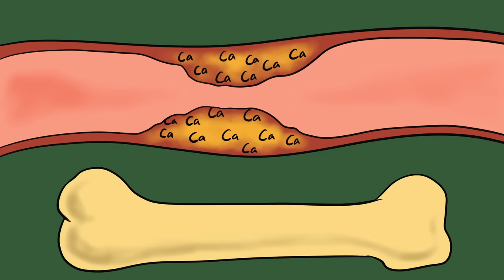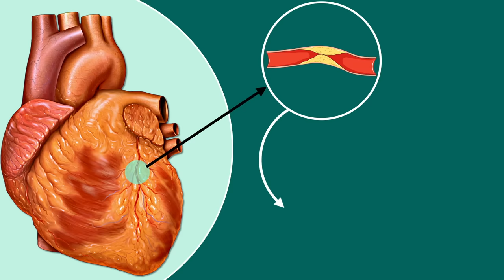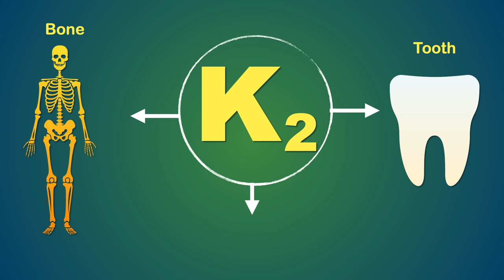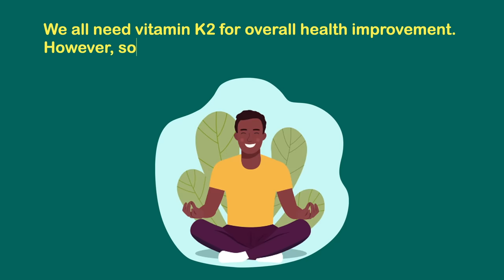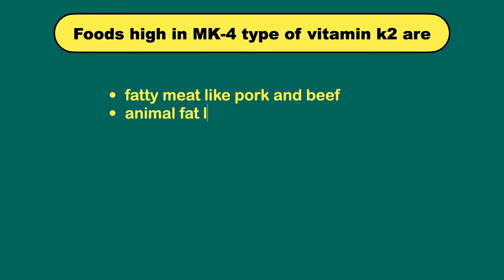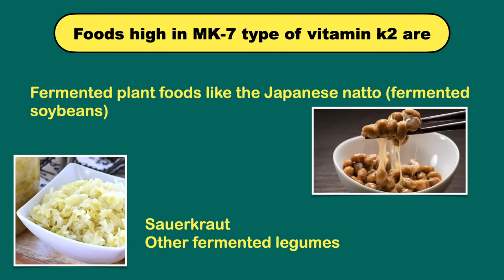Vitamin K2 | Vitamin K2 Benefits | Vitamin K2 and D3 | Vitamin K2 Foods | Vitamin K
Vitamin K2 | Vitamin K2 Benefits | Vitamin K2 and D3 | Vitamin K2 Foods | Vitamin K | vitamin k2 reverse calcification | vitamin k2 food list

Vitamin K2: The game changer

Here in this video we have discussed the most powerful vitamin K2.

Vitamin K2 reduce the risk of dying from heart disease upto 57% and reduces bone fracture upto 60-80% in post menopausal women.

It is very important for Brain health, Alzheimer’s Disease, Parkinson’s disease, multiple sclerosis and even migraine

Why is vitamin K2 underrated?
Because it is rarely present in industrial diets and processed foods and hasn’t received much mainstream attention.

How does vitamin K2 work?
Calcium buildup in the arteries around your heart is a huge risk factor for heart disease. Vitamin K2 reduces the calcium build up and prevents heart disease. It regulates the calcium deposition in our body and promotes the calcification of bones and prevents the calcification of blood vessels and kidneys.

In one study spanning 7–10 years, people with the highest intake of vitamin K2 were 52% less likely to develop artery calcification and had a 57% lower risk of dying from heart disease.

Another study in 16,057 women found that participants with the highest intake of vitamin K2 had a much lower risk of heart disease — for every 10 microgram of K2 they consumed per day, lead to reduced risk of heart disease by 9%

Improve Bone health & Reduce osteoporosis:
Vitamin K2 plays a central role in the metabolism of calcium, the main mineral found in your bones and teeth.

A 3-year study in 244 postmenopausal women found that those taking vitamin K2 supplements had much slower decreases in age-related bone mineral density.

Few Japanese studies have also found that it significantly reduces the risk of bone fracture after menopause.

Benefits of Vitamin K2
Vitamin K2 is also believed to be an essential nutrient for dental health.

It increases insulin sensitivity via osteocalcin metabolism. That means it is beneficial for type2 diabetes.

It also have lipid lowering and anti-inflammatory property

Two clinical studies suggest that vitamin K2 reduces the recurrence of liver cancer and increases survival times

Vitamin K2 deficiency:

Taking broad spectrum antibiotics for a long time can lead to vitamin k2 deficiency.

Taking antacids for long time, or those who are on statin medicine can also have k2 deficiency

Gastrointestinal problems like irritable bowel syndrome, Crohn’s disease, ulcerative colitis are also responsible for vitamin k2 deficiency.

Some other conditions like menopause and pregnancy have increased demand of vitamin k2

Sources of vitamin k2
Foods high in MK-4 type of vitamin k2 are:

fatty meat like pork and beef
animal fat like lard and tallow
organ meats like beef, duck, and chicken liver
dairy products from grass-fed cows
Poultry
egg yolk

Vitamin K2 MK-7 is found most abundantly in fermented plant foods like the Japanese natto,  sauerkraut, and other fermented legumes.

However, it’s clear that vitamin K plays an essential role in body function.
To maintain good health, make sure to get adequate amounts of vitamins K1 and K2 through your diet.